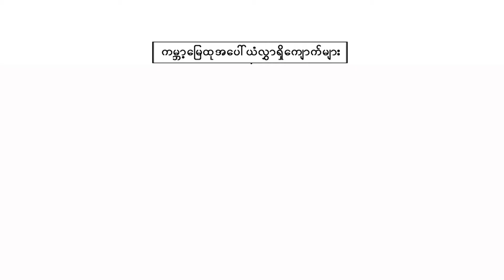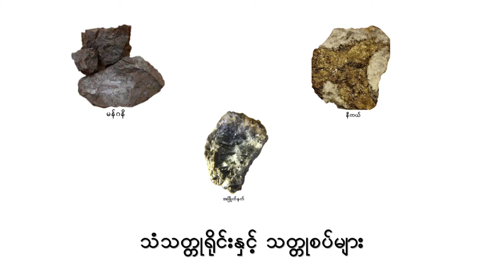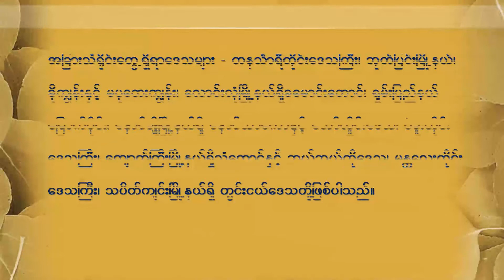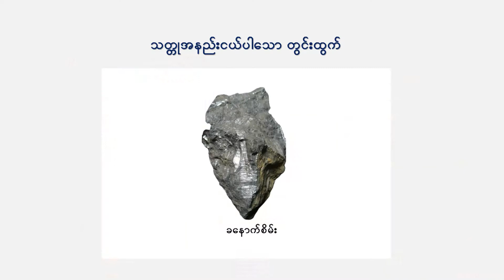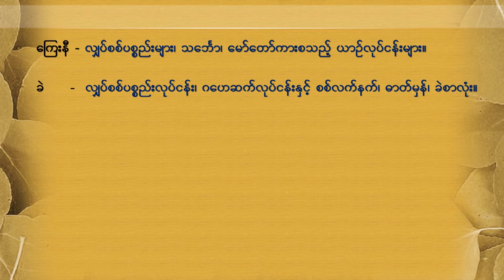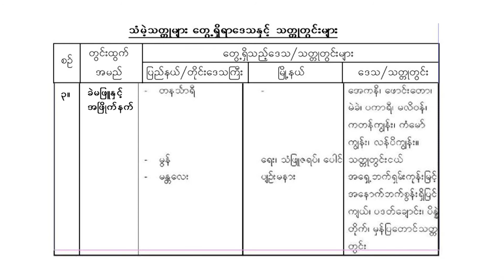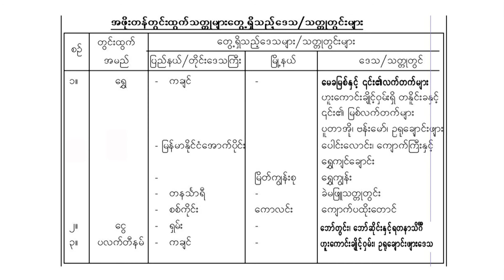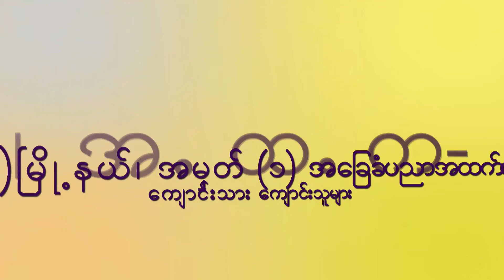G 11 Geo;Ch 1a Metal